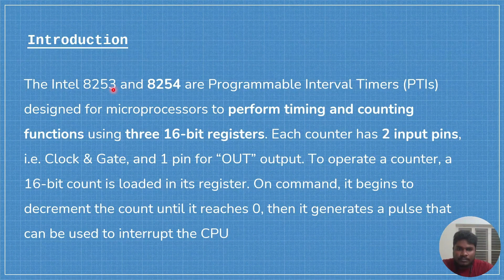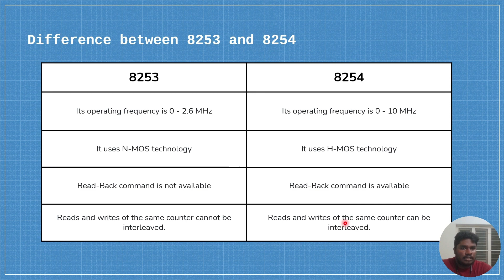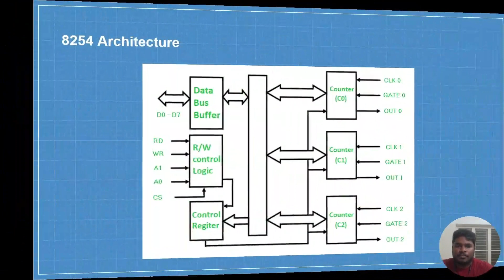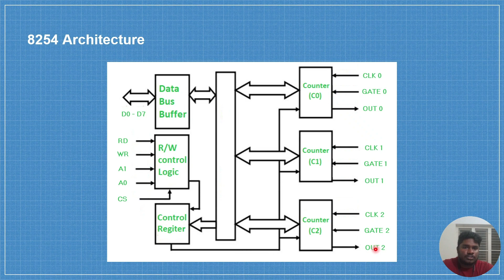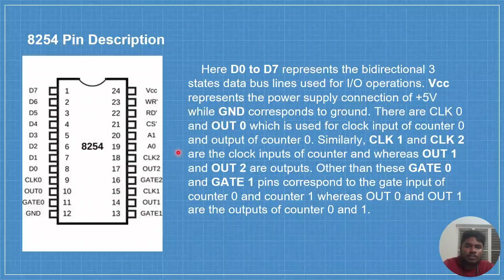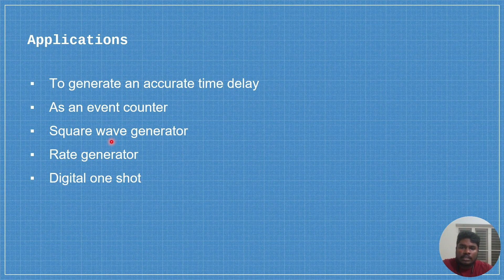Intel 8254 | Architecture | Pin Description | Features | Difference